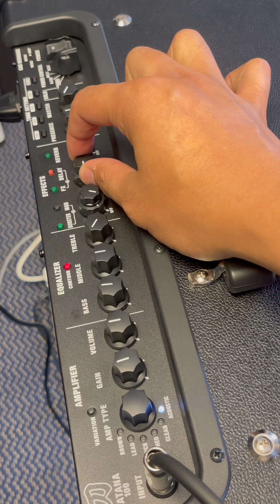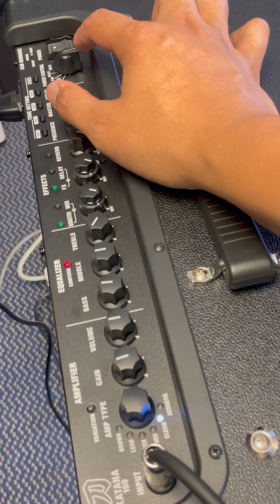BOSS KATANA 100 GEN-3 REVIEW [ PART II ]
Boss Katana-100 Gen-3 Guitar Amplifier Full Review [Part II]